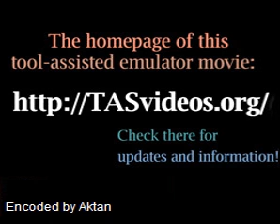NES Bionic Commando in 13:45,26 TAS played by Phil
English

NES Bionic Commando in 13:45,26 Tool assisted speedrun played by Phil. This game was not played by me.

Español

Bionic Commando de NES en 13:45,26 jugado por Phil mediante el método de speedrun asistido por herramienta. Este juego no fue jugado por mi